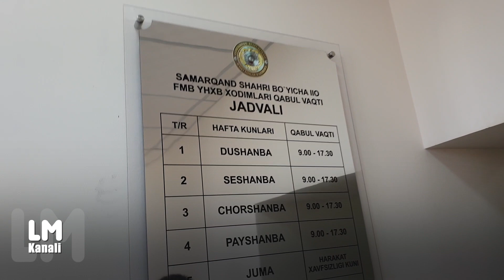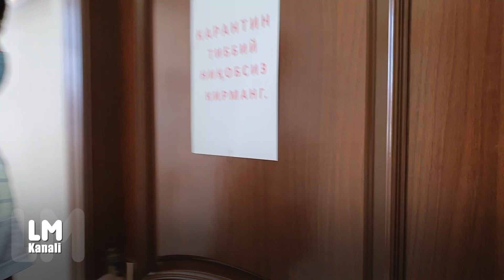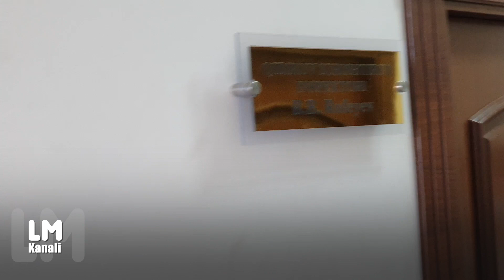ПОЗОРГАИ 3_КИСМ/ ГОРГАИДАГИЛАР ИШЛАМИДИМИ?/САМАРКАНД ГОРГАИ АХВОЛИ...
БУ ВИДЕОЛАРИМИЗ СЕРИАЛГА АЙЛАНИБ КЕТТИКУ!

ИЛТИМОС ВИДЕОЛАРИМИЗНИ КУРИБ ФИКРЛАРИНГИЗНИ КОММЕНТАРИЯДА ЙОЗИБ КОЛДИРИНГ!